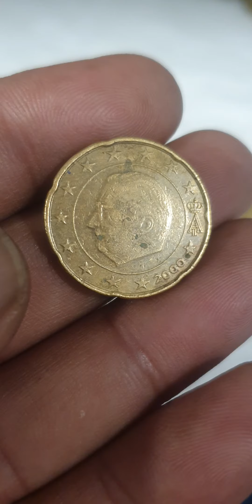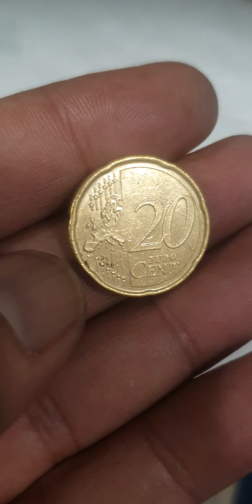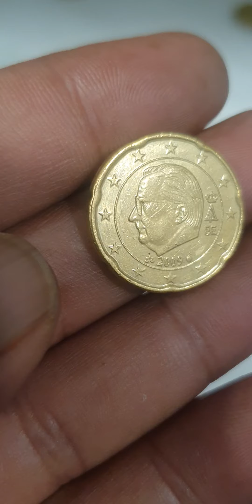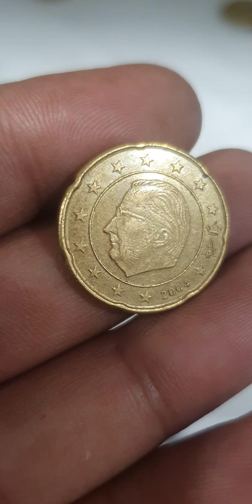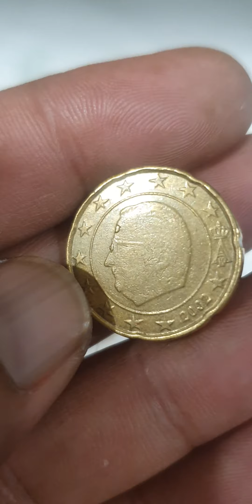Mix 20€ Euro Cents Belgium Super Rare Coins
Mix 20€ Euro Cents Belgium Super Rare Coins youtube coins rarecoins rare coinrollhunting rarebundle coinbase coinmarketcap coinmaster coincollecting coincollection coin_exhibition coincollector coin #@rjshanimobile.discoverthee5093

Belgium
20 euro cents

Belgium 20 euro cents coins hunt.some coins are error and its worth thousands.

Albert 2 (born 6 june 1934) reigned as king of the belgians from 1993 until his abdication in 2013. He is a member of the royal house of belgium. formerly this house was named Saxe-Coburg-Gotha. He is the maternal uncle of the current reigning Grand Duke of Luxembourg, Henri.

As king, Albertś duties included representing Belgium at home and abroad on state visits, trade missions, and at high level international meetings as well as taking an interest in Belgian society, culture and enterprise  In 1984, he set up the prince Albert Foundation, to promote expertise in foreign trade.

On 2 july 1959 he married Italian Princess Donna Paola Ruffo di Calabria. together they they have three children , two sons and a duaghter and twelve grandchildren.

On 21 july 2013 he abdicated the throne for health reasons. He was succeeded by his son Philippe on 21 july 2013.He was the second Belgian King to abdicate following his father, King Leopold 3, who abdicated in 1951 ,  albeit under very different circumstances.

20 euro cents belgiumbelgium 20 euro centsbelgium coinsbelgium rare coinseurope rare coinseurope coinsbelgium coins worth moneybelgium coins valuerare belgium coinsvalue of belgium coinserror coins worth moneyrare euro coins worth moneyrare coins worth moneymodern coins worth moneyvaluable coinscoins to look formost valuable coinsmint error coins